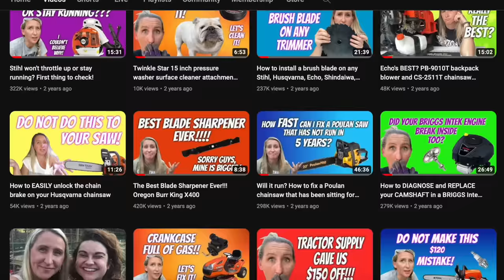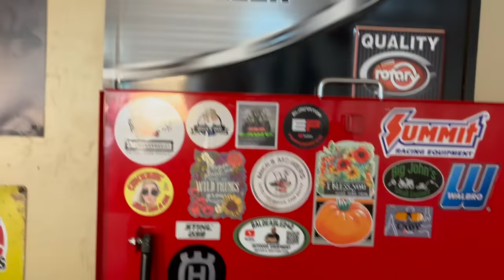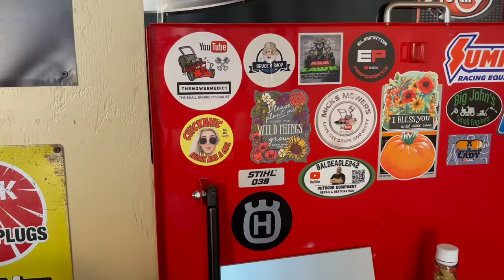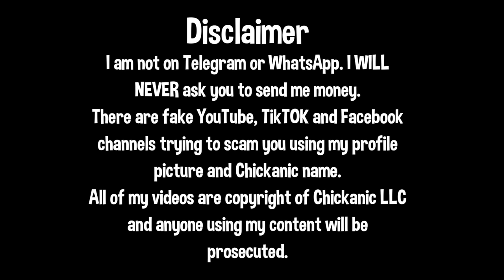From 0 to 400K! Unveiling My New Repair Shop: Exclusive Tour + Huge Surprises!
Huge Thanks to each and every one of you who have shown me so much so support! Thank you for letting me turn my work bench into a classroom.

My name is Bre. I took two years of small engine repair at the local college. When I left school, I fell into a wonderful job at a local small engine shop where I worked the counter for a couple years. In 2010 my husband and I opened up our own small engine shop in central Arkansas where I am able to work alongside my family and best friends. We saw over 2,000 pieces of small engine equipment every year, and answer 1,000's of small engine questions. We specialize in brands such as Briggs and Stratton, Kohler, Echo and Shindaiwa, but work everyday on MANY other brands like Stihl, Husqvarna, Honda, Craftsman, Remington, Red Max, Troy Bilt, Scag, Bad Boy, Hustler, World Lawn, Poulan, Mantis, Etc.. Hopefully, my experience I share, will save you Time, Money and Frustration in the future!